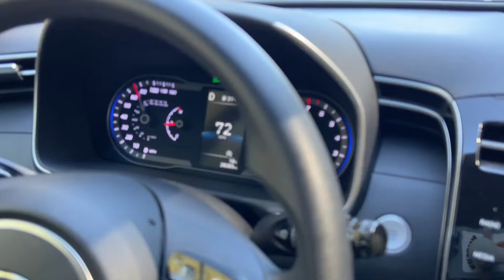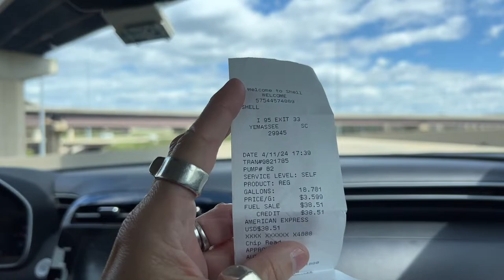LIVE Driving Fort Lauderdale to NYC Road Trip Rental Car w/Dog Part 4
LIVE Driving From Fort Lauderdale to NYC Road Trip Rental Car w/Dog Part 3 via I-95 Virginia to Mayland on Friday April 12, 2024

We will be livestreaming & posting new videos highlighting unique small businesses and places in New York City & Beyond!